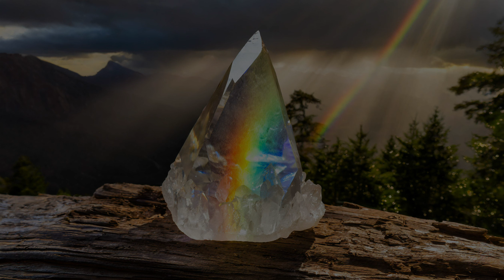Clear Quartz Meditation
A master healer of the highest order, clear quartz is our bridge to divinity. Just as it amplifies our intentions to the Universe it also amplifies the Universe's intentions towards us, if we take the time to listen. A powerful crystal, it can remove depression, anxiety and stress as well as open you up to possibilities that you may not have explored. Focus on this clear crystal (and make yourself crystal clear) and you may find all you desire. and more.

With love,

108

Singing Bowls Performed by Jake
Edited in Premier Pro
Images by - Adobe Firefly Ai